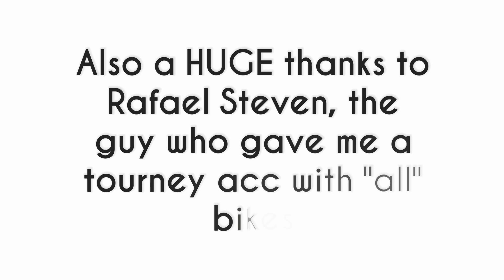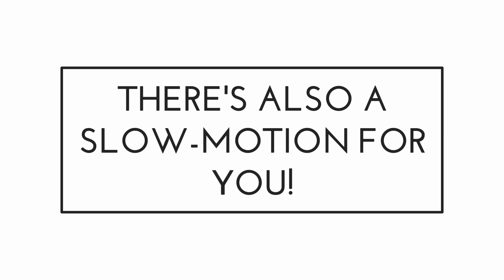My first agile soul World record!